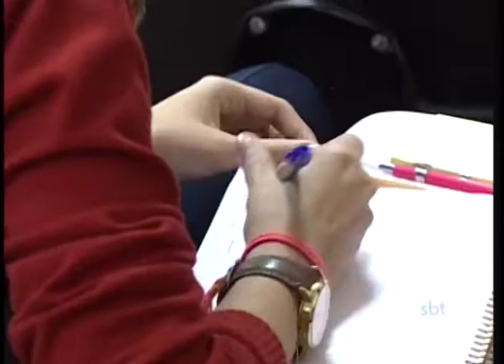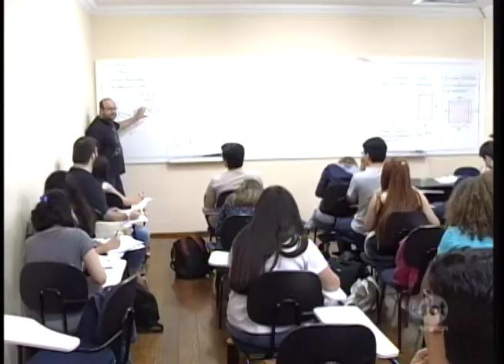Enem: dois meses antes da prova, participantes intensificam estudos